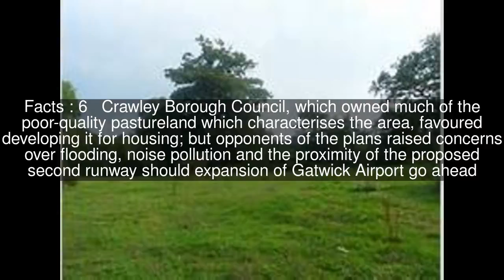Forge Wood Top #8 Facts